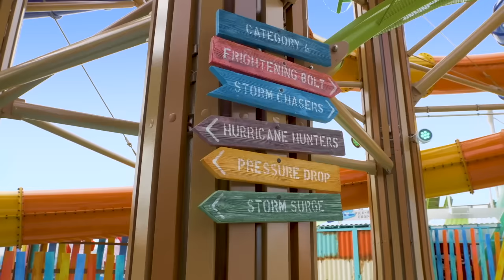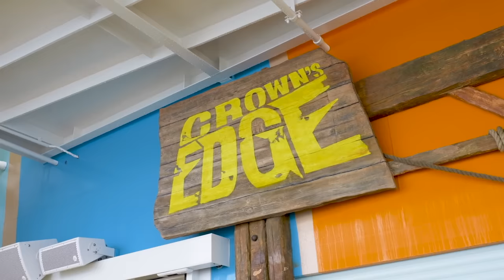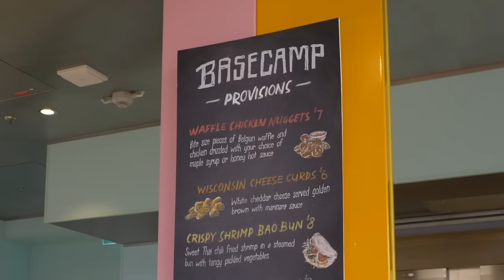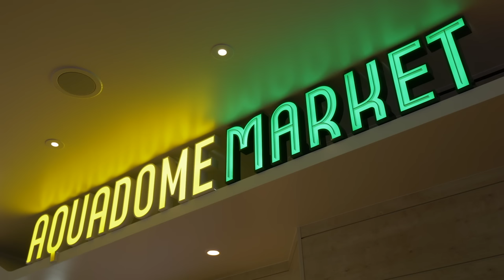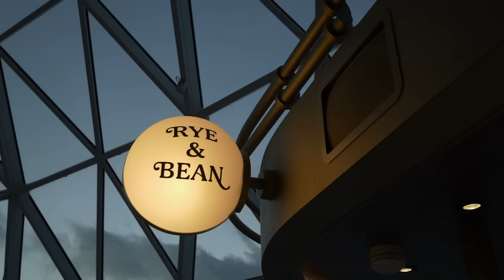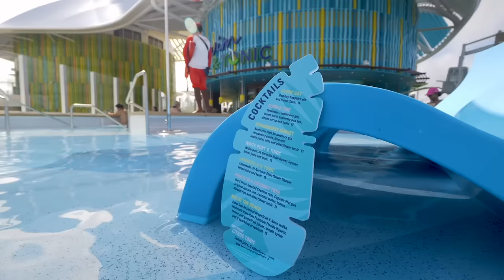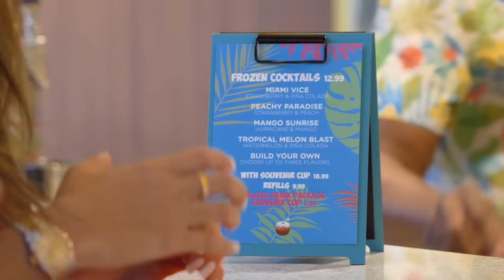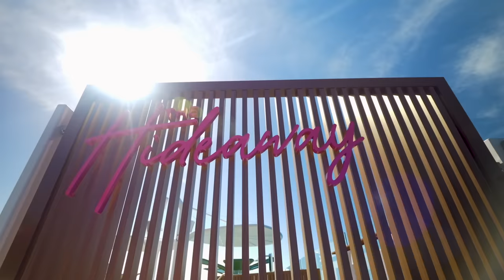Icon of the Seas: Größtes Kreuzfahrtschiff der Welt 2024 von Royal Caribbean -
Ein neuer Meilenstein in der Kreuzfahrt: Die Icon of the Seas ist das größte Kreuzfahrtschiff der Welt im Jahr 2024. In diesem Video reagiere ich auf die ersten Bilder, die die Reederei veröffentlich hat und stelle Euch das Schiff im Detail vor.